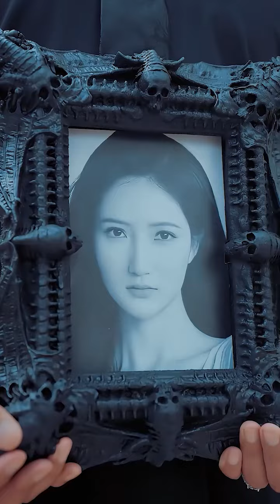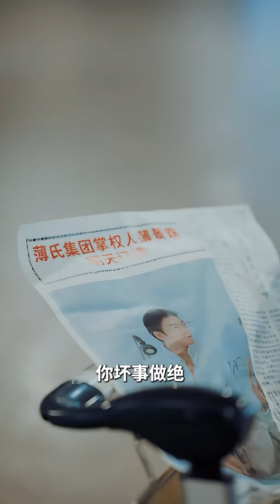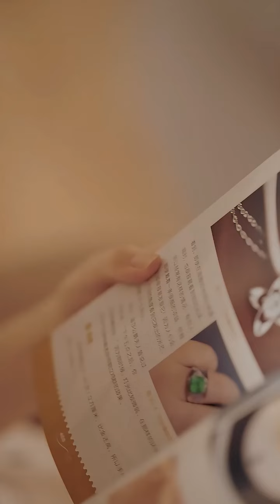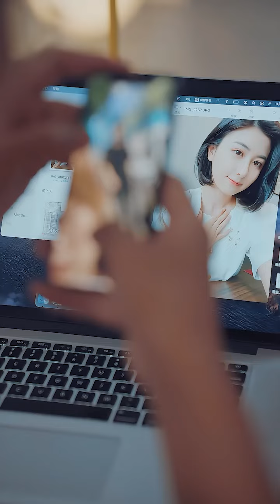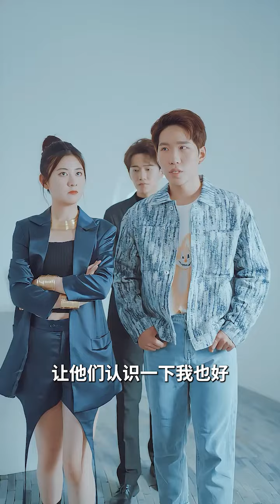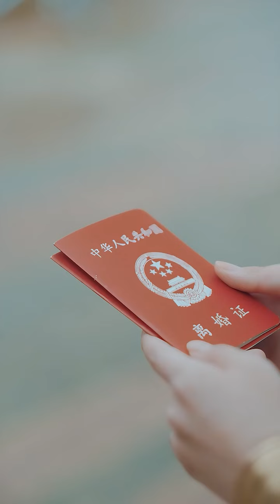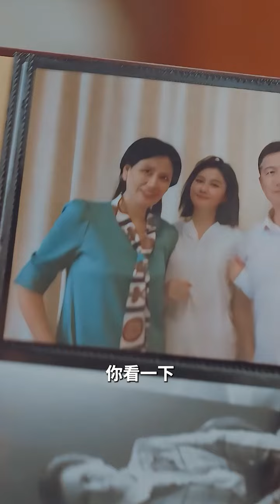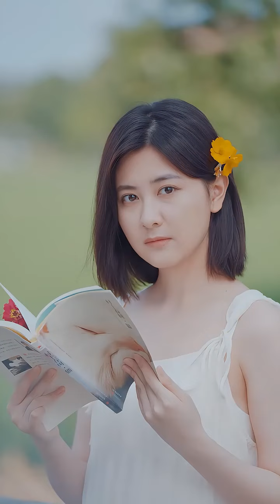【Full】在她满心欢喜准备出嫁这条他却手捧白月光遗像出殡...“终于嫁给了我心心念念的人”"是你害死了她，等着吧，我一定不会让你好过的"《痛彻心扉：薄先生，算你狠》YHDJ